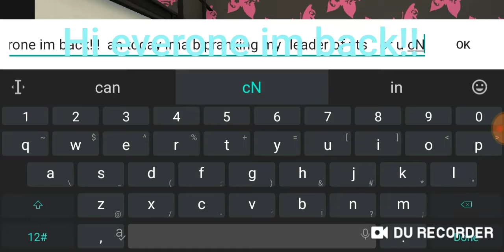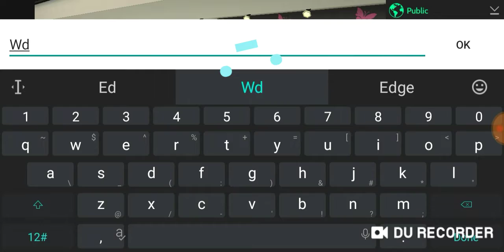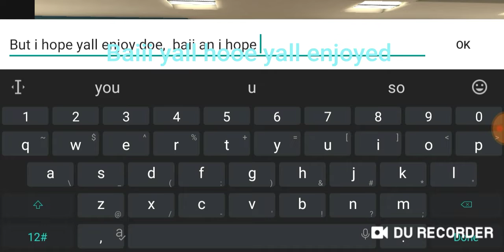PRANK ON YTS LEADER!! (FRIEND) (AVAKIN LIFE)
Copyright (c) 1999, Silicon Graphics, Inc. -- ALL RIGHTS RESERVED Permission is granted free of charge to copy, modify, use and distribute this software provided you include the entirety of this notice in all copies made. THIS SOFTWARE IS PROVIDED ON AN AS IS BASIS, WITHOUT WARRANTY OF ANY KIND, EITHER EXPRESSED OR IMPLIED, INCLUDING, WITHOUT LIMITATION, WARRANTIES THAT THE SUBJECT SOFTWARE IS FREE OF DEFECTS, MERCHANTABLE, FIT FOR A PARTICULAR PURPOSE OR NON-INFRINGING. SGI ASSUMES NO RISK AS TO THE QUALITY AND PERFORMANCE OF THE SOFTWARE. SHOULD THE SOFTWARE PROVE DEFECTIVE IN ANY RESPECT, SGI ASSUMES NO COST OR LIABILITY FOR ANY SERVICING, REPAIR OR CORRECTION. THIS DISCLAIMER OF WARRANTY CONSTITUTES AN ESSENTIAL PART OF THIS LICENSE. NO USE OF ANY SUBJECT SOFTWARE IS AUTHORIZED HEREUNDER EXCEPT UNDER THIS DISCLAIMER. UNDER NO CIRCUMSTANCES AND UNDER NO LEGAL THEORY, WHETHER TORT (INCLUDING, WITHOUT LIMITATION, NEGLIGENCE OR STRICT LIABILITY), CONTRACT, OR OTHERWISE, SHALL SGI BE LIABLE FOR ANY DIRECT, INDIRECT, SPECIAL, INCIDENTAL, OR CONSEQUENTIAL DAMAGES OF ANY CHARACTER WITH RESPECT TO THE SOFTWARE INCLUDING, WITHOUT LIMITATION, DAMAGES FOR LOSS OF GOODWILL, WORK STOPPAGE, LOSS OF DATA, COMPUTER FAILURE OR MALFUNCTION, OR ANY AND ALL OTHER COMMERCIAL DAMAGES OR LOSSES, EVEN IF SGI SHALL HAVE BEEN INFORMED OF THE POSSIBILITY OF SUCH DAMAGES. THIS LIMITATION OF LIABILITY SHALL NOT APPLY TO LIABILITY RESULTING FROM SGI's NEGLIGENCE TO THE EXTENT APPLICABLE LAW PROHIBITS

I thank everyone for 100! subs! i appreciate it so much! more subs to go.!! i love all my support an my subs! if your not subscribed go ahed an do it. My yt it Queen Avakin! I love you all so much! Celebrating this weak!! Big party element for my subs! everyone is going to be On yt ^^ so make sure your notified evry time i post! So for my subs everone is going to. You can pick me to do a.Celebration Where Everyone Is On Yt,Q&A Voice Reveal, Revealing Secrets! Or Have A Sleepover . Text Back Which! Ly!

Add custom or automatic thumbnails
In the YouTube Studio app, tap Menu  then Videos.
Select the video you want to edit the thumbnail for.
Tap Edit .
Tap Edit thumbnail.
Select your thumbnail:
Tap Custom thumbnail to upload a custom video thumbnail from an image on your device.
Select one of three auto-generated thumbnails.
Confirm your thumbnail selection and tap Select.
Tap Save.
Custom thumbnubnail

#? People think i use like (5)4) minutes... I get lot of dislikes on it.  I rlly try my best on these videos. I do not want to let you guys stop loving me an my vids, I love everyone no matter if ya hate me or what not. Thank You :)

I thank everyone for  subs! i appreciate it so much!  more subs to go.!! i love all my support an my subs!  if your not subscribed go ahed an do it. My yt it Queen Avakin!  I love you all so much! Celebrating this weak!!  Big party element for my subs!  everyone is going to be On yt  ^^ so make sure your notified evry time i post! So for my subs everone is going to. You can pick me to do a.Celebration Where Everyone Is On Yt,Q&A Voice Reveal, Revealing Secrets! Or Have A Sleepover . Text in Description !

Love yall byee! 😄😘